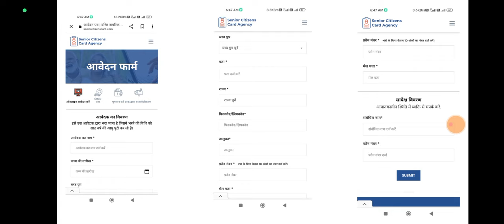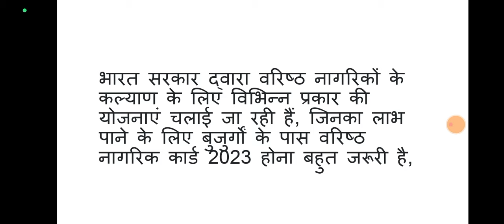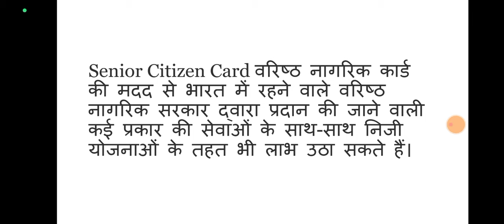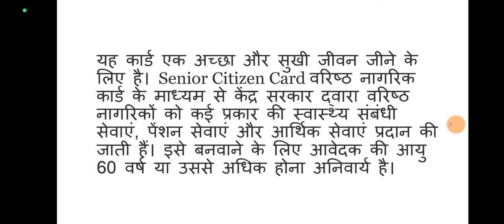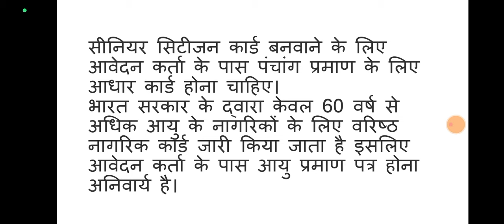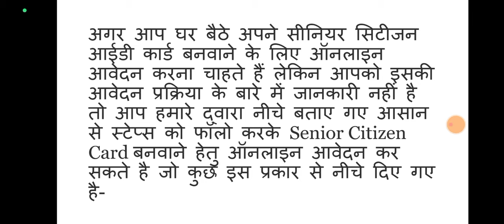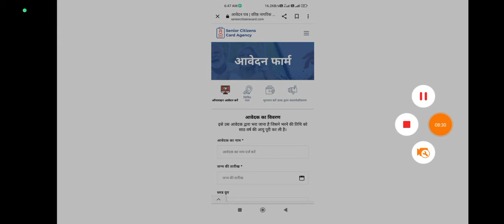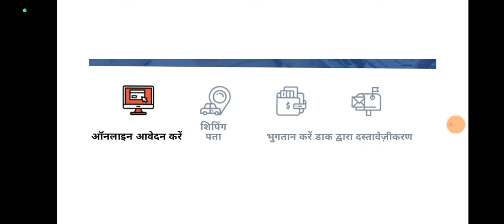Senior Citizen Card : अब नए नियमों के तहत बनेगा सीनियर सिटीजन कार्ड, जानिए ऑनलाइन बनवाने का प्रोसेस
5th पास के लिए सरकारी नौकरी 2022 अभी आवेदन करें